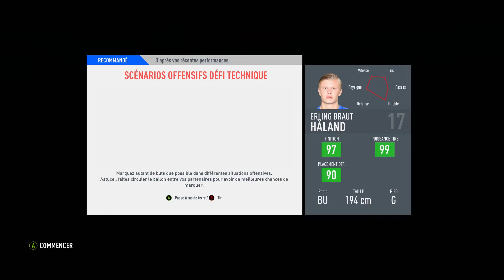FIFA 20 | CARRIERE MANAGER BVB | #78 : PARIS EN FINALE !!!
Carrière avec le BVB ! Objéctif une LDC pour Reus !!!